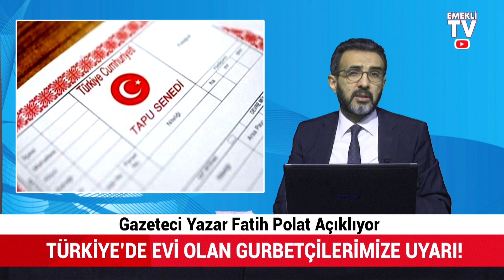Yurt dışında yaşayanlara bu yapılır mı? Türkiye'de evi olanların suçu ne? Son dakika haberleri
Emekli TV Whatsapp Haber Grubu'na Katılmak için 'ye Whatsapp'tan "haber gurubunuza katılmak istiyorum" diye mesaj atabilirsiniz...